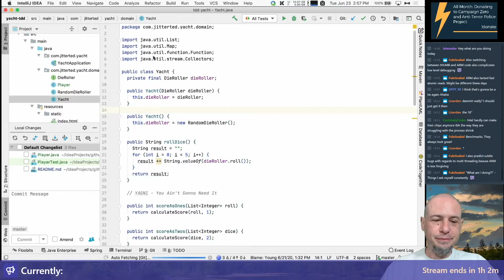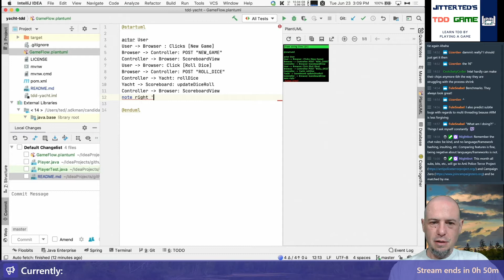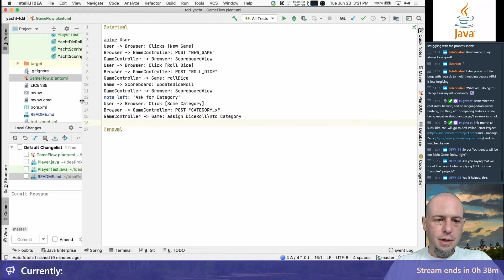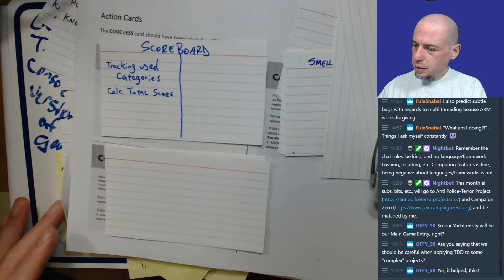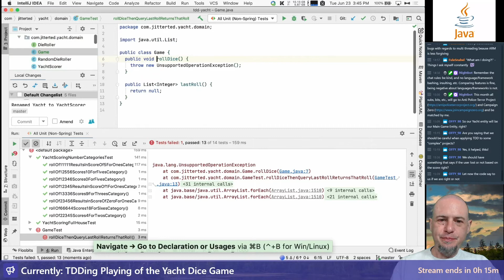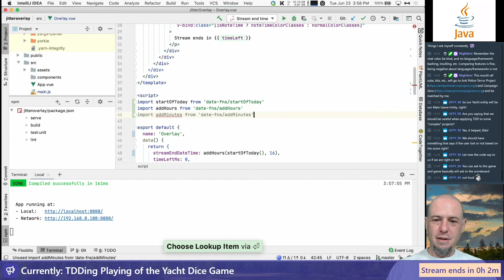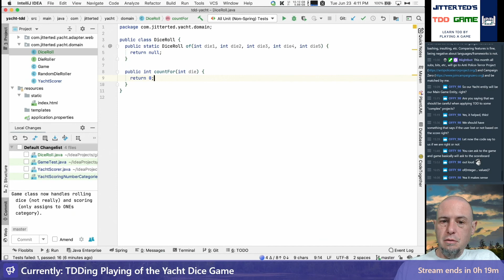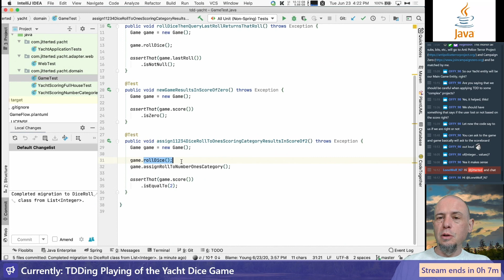TDDing the Yacht Dice Game in Java: Episode 3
From my series on demonstrating how to do Test-Driven Development from scratch to build a dice game called "Yacht" in Java. This is the third episode of the continuing series.

In this episode we work on the overall flow of the game with a Sequence Diagram, and break out the CRC cards to do a bit of design work.

You can find the code on GitHub and look through the commits to see the progress made in the videos.

These videos are from my live coding that you can find on Twitch